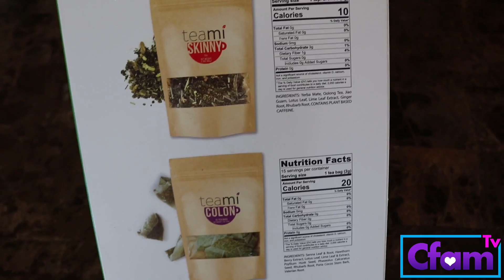DETOX DE TÉS DE 30 DÍAS | RETO/CHALLENGE - Los Mejores Tes En Uno 😱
Detox de 30 Dias con Teami Blends.
Unete con nosotros en este RETO\CHALLENGE de 30 dias para juntos llegar a nuestra meta de lucir espectacular!

OTROS PRODUCTOS RECOMENDADOS!!!

--Centrum MultiGummies

--Digestive Advantage Probiotic Bites

--Fish Oil Omega 3

--GOLI GUMMIES

--Gold Standard Pre-Workout

--Colageno "Purely Inspired"

--Te Verde

--Organic Ground Flax Seed

--Gold Standard 100% Whey Protein

--Beet Root Powder
--Oolong tea
--Te Arnica
--Te Lemon Ginger
--Te Chamomile
--Te Negro
--Te Boldo
-- Te 3 Bailarinas
--Sugarbearhair Hair Vitamins
--Organic Superfood Blend
--Chupa Panza
--Nopalina En Capsulas
--Vinagre de Manzana

--IQ Castor Oil
--Almond Oil
--Pantene 3 Minute Miracle

--Esta camara fue usada en la grabacion de este video:
Canon EOS Rebel SL2